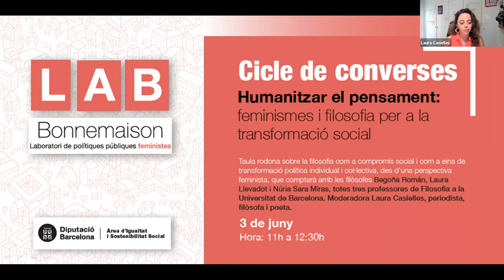LAB Bonnemaison, humanitzar el pensament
Feminismes i filosofia per a la transformació social.
Cicle de converses, Laboratori de polítiques públiques feministes.
Begoña Román, Laura Llevadot i Núria Sara Miras, professores de Filosofia a la Universitat de Barcelona. Moderadora Laura Casielles, periodista, filòsofa i poeta.
Jornada del 3 de juny del 2021.